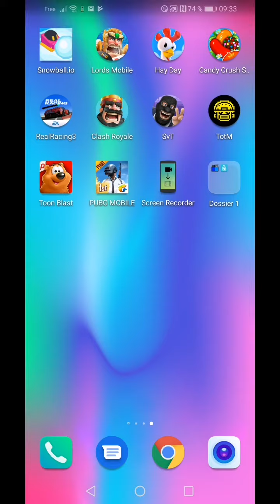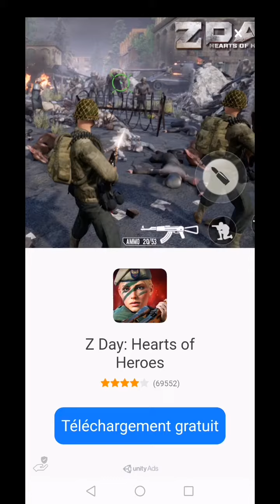Je test rider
la règle commencera le lundi 25 mars